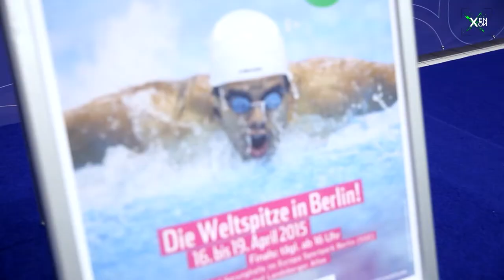IDM 2015 // XEN.ON TV // MIZ-Babelsberg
Die 29. Internationalen Deutschen Meisterschaften im Schwimmen der Menschen mit Behinderungen werden in die Geschichte des paralympischen Schwimmsports eingehen: 47 Weltrekorde, 32 kontinentale und 16 deutsche Rekorde sprechen für die sportliche Qualität. XEN.ON TV hat mit den TeilnehmerInnen der IDM gesprochen unter anderem den Medaillengewinner der Paralympics 2012, Torben Schmidtke.

XEN.ON TV ist das Ausbildungsfernsehen des MIZ-Babelsberg.